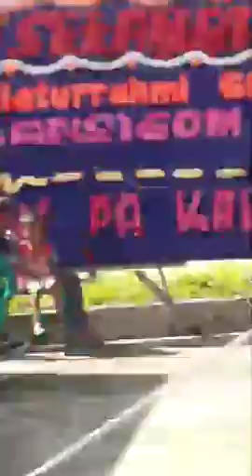Tegang !! ACEH Deklarasi Merdeka Tahun 2020